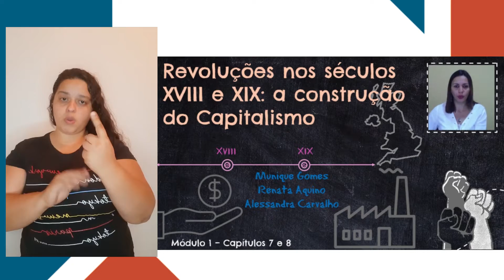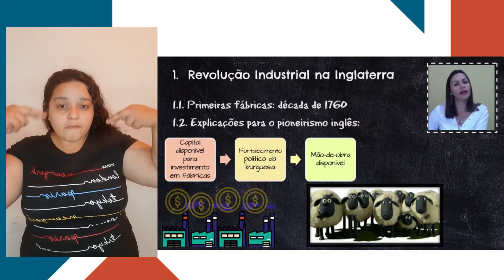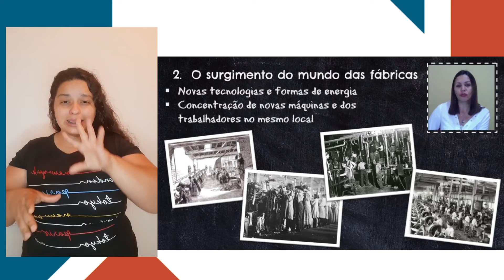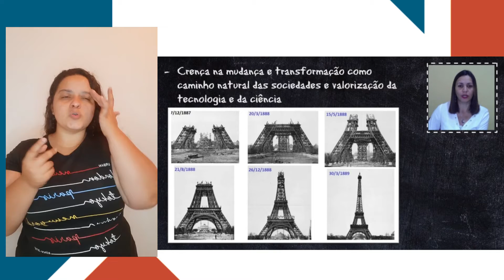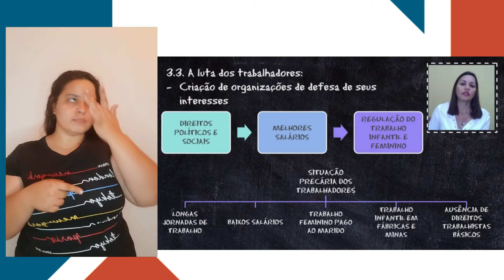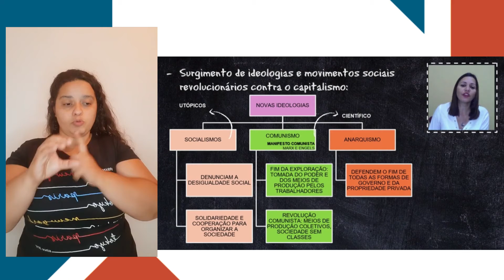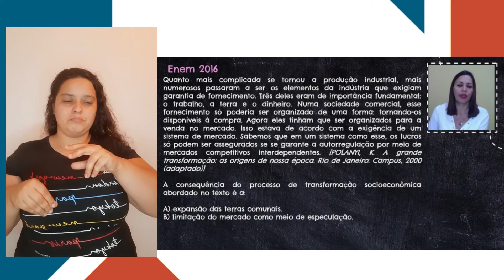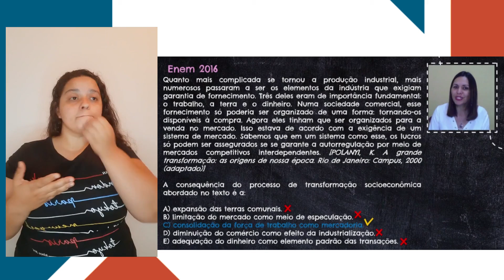Em Libras - História - Semana 12: Revoluções nos Séculos XVIII e XIX: A Construção do Capitalismo